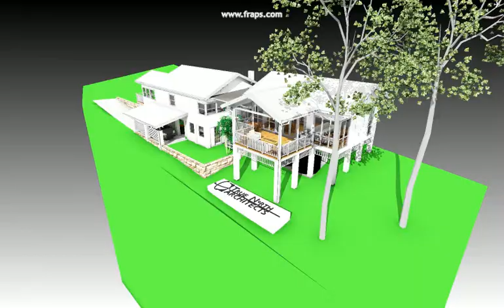Vinter Residence, MacMasters Beach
A sympathetic addition to an original beach shack at MacMasters Beach on the NSW Central Coast by True North Architects.